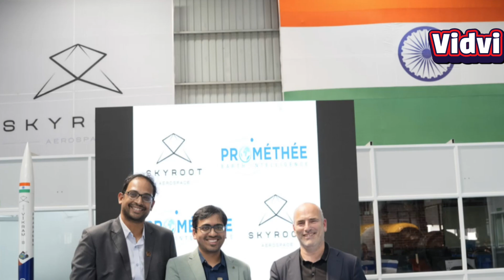Skyroot’s Big Leap: Ex-ISRO Chairman Somanath Joins | Vikram-1 Launch Soon?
Skyroot Aerospace just got a major upgrade. With former ISRO chairman Dr. Somanath stepping in as an advisor, the countdown to India’s first private orbital rocket launch is on! Is Vikram-1 ready to take off and put India’s private sector in orbit?